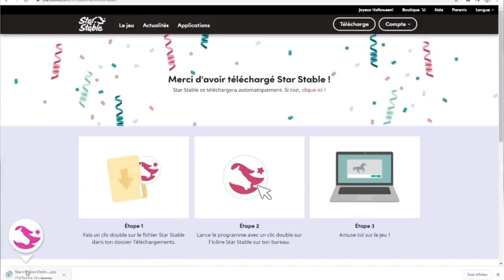FESTIVITÉS HIVERNALES DE L'AMITIÉ AVEC UNICORNIS.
Téléchargez Star Stable via ce lien et obtenez une semaine de StarRider gratuite

♡ P R E S E N T A T I O N :
Coucou, moi c'est Cassandre, Cavalière et Youtubeuse équestre passionnée. Avec toute ma compagnie, Nomade, Haribo, Hey Boy, Jean, Lana, Cambouis et Lilou; Je vous partage à travers mes vidéos mon expérience de cavalière, mon parcours et mes connaissances. Rejoint la Compulsif Familly ♡

♡ Quelques codes promos :
- 10% (hors Kentucky, soldes, promotions et offres en cours réalisées par la Sellerie) sur OHLALA avec le code "REVECOMPULSIF"
avec le code "REVE5"
avec le code "CASSANDRE2019"
avec le code "REVECOMPULSIF5"
avec le code "Nomade"
avec le code "REVECOMPULSIF"
UNIQHORSE - 10% sur les boites avec le code "REVE10" et - 15% sur les textils avec le code "REVECOMPULSIF15 "
MA PONEY BOX - 10% sur la boutique en ligne hors box) avec le code "revecompulsif" et/ou Un cadeau surprise offert dans votre box grâce au code "mercireve"